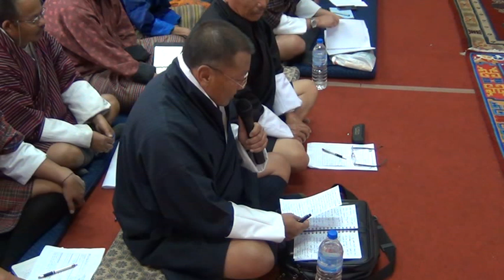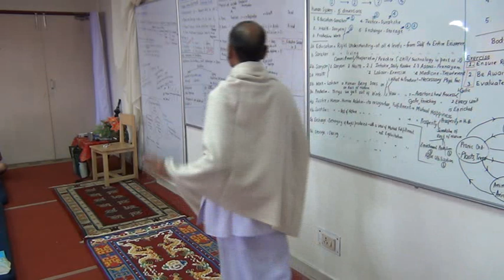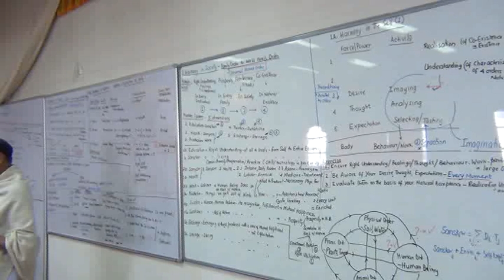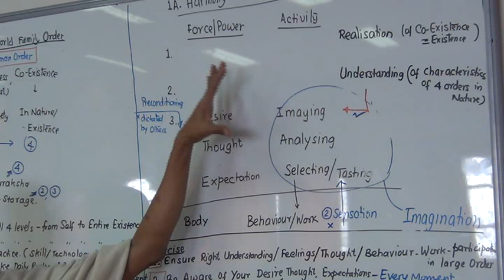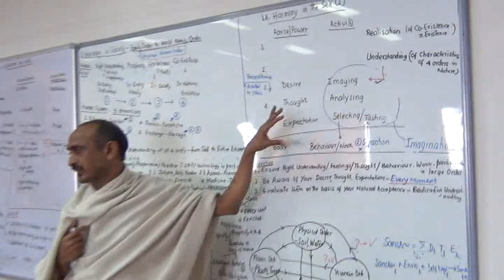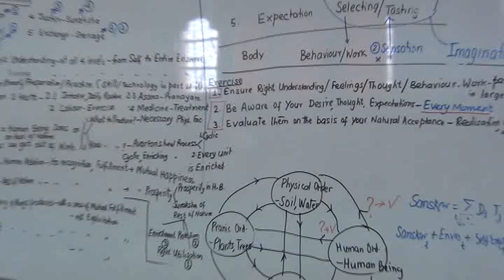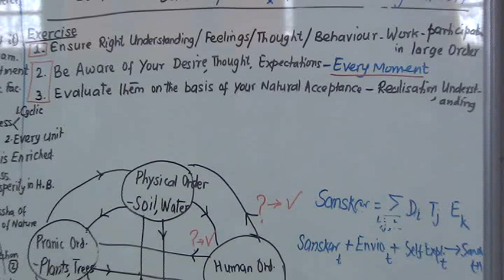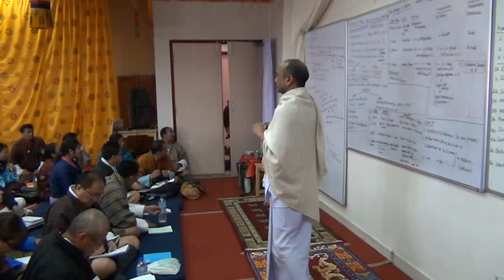9 1 Sum Up 2